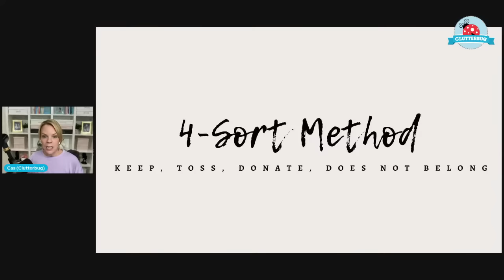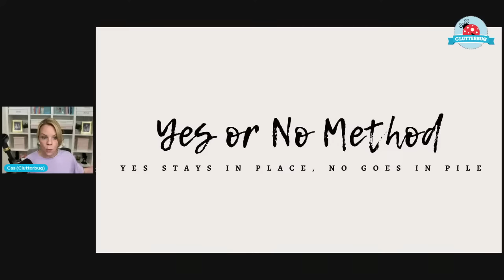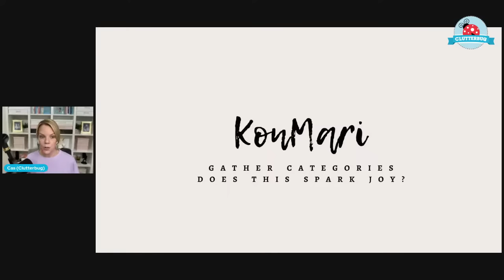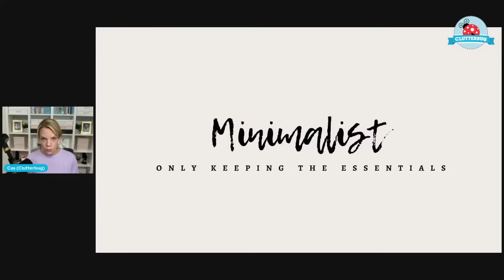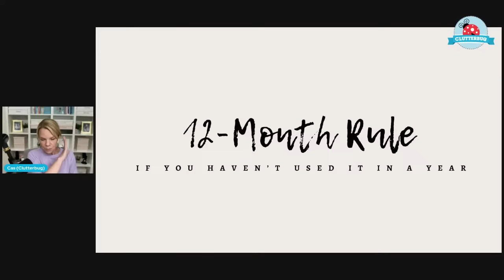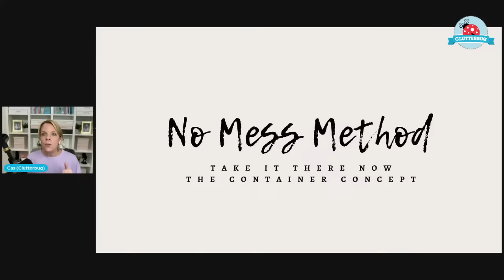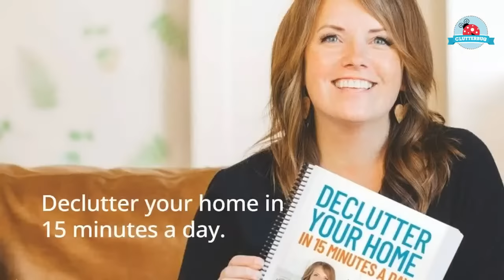Feeling Overwhelmed by the Clutter? I Can Help!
Decluttering isn't one-size-fits-all either! If you are struggling with clutter, maybe you haven't found the method that works for you yet! Here are a few different methods you can try:

4 - Sort Method
Yes or No Method
3 - Second Rule
KonMari Method
Easter Egg Method
Minimalist Method
12 - Month Rule
No Mess Method

If you are tired of the mess and clutter in your home, I have a plan that is GUARANTEED to work!

This gives you access to the entire Take Your House Back program AND a private support group AND three LIVE ALL DAY DECLUTTER EVENTS!!!

The next LIVE All Day Declutter is Saturday, April 27th 2024!